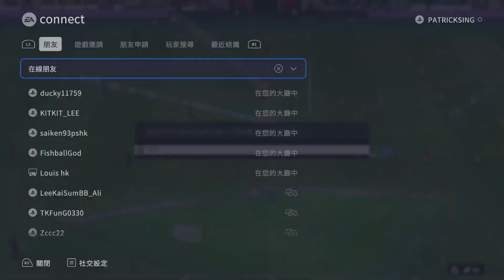EA SPORTS FC 24_vs BU NEI AR MO